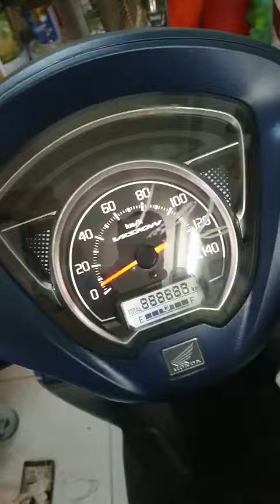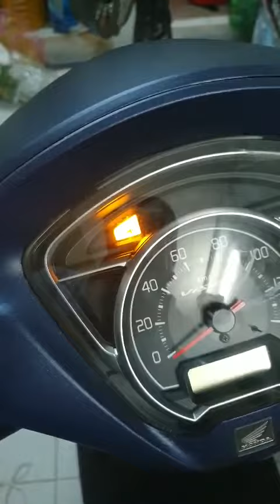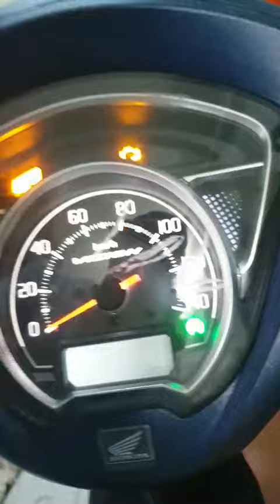Nhập mã ID Smart key VISION 2021 - Không dùng nút đề